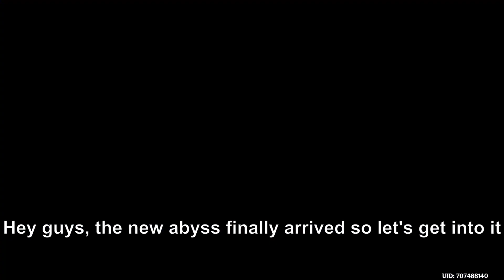The biggest abyss change since the release of Inazuma!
Floor 9 and 10 are FINALLY updated as well!